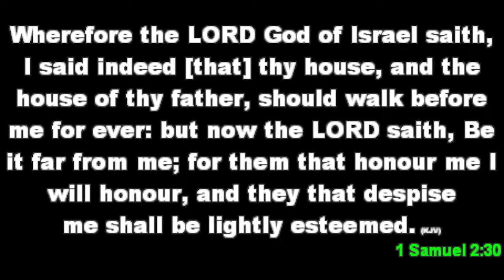Honour (Second Service) with Pst. Mark Haruna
This is Restoration Bible Church and Ministries
We are committed to ministering to the total Man
Maturing believers for service and sending missionaries around the World.
We are people of excellence living purposefully

To partner with us in taking the Gospel of Jesus Christ to the ends of the Earth

For testimonies/prayer requests and praise reports, send to

The highest sacrifice was made on Your behalf by the highest Being, on the Highest altar
Therefore, You will not pay with Your life what Jesus has paid for with His Blood. )